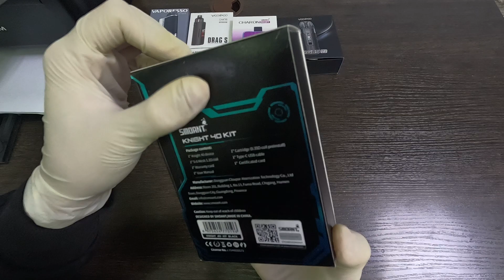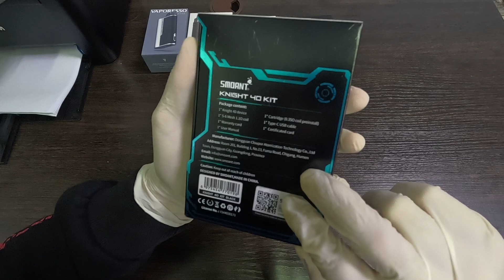Распаковка и обзор Smoant Knight 40 2023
Распаковка и обзор Smoant Night 40